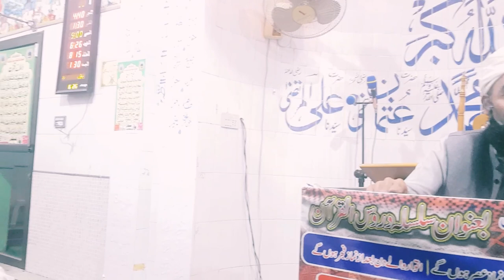تذکرہ ولادت حضرت امام حسن علیہ السلام | 15 رمضان المبارک